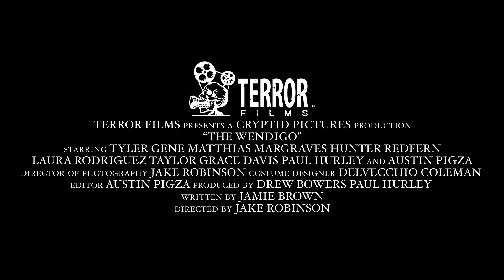The Wendigo | OFFICIAL TRAILER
'The Wendigo'

This film releases on our streaming platform tonight.  Courtesy of Terror Films

Synopsis:  After a social media star disappears in the woods of North Carolina, his friends are set to figure out what happened to him. Ignoring the legend of the cursed land was only their first mistake.